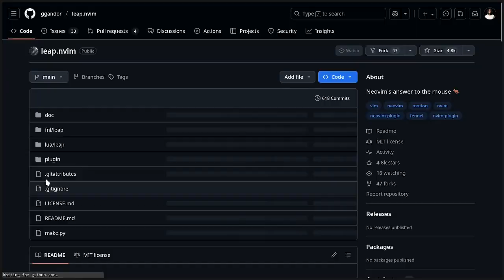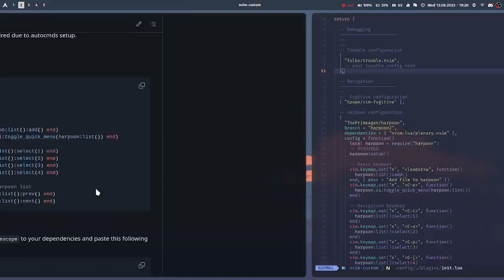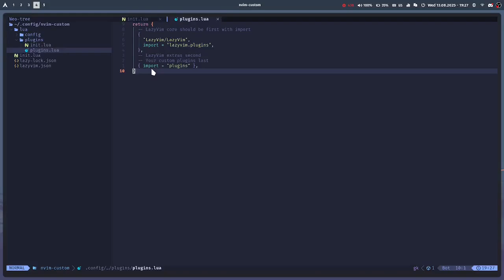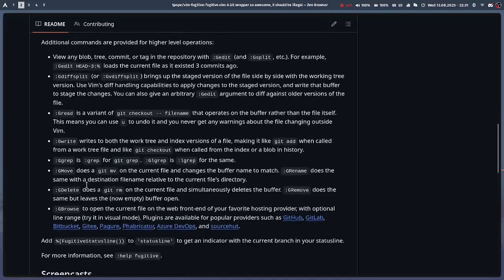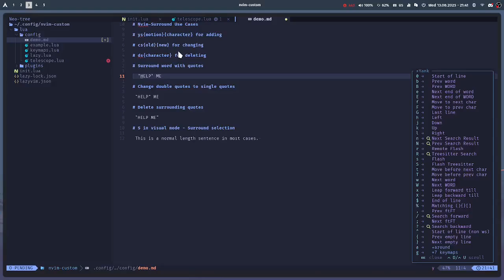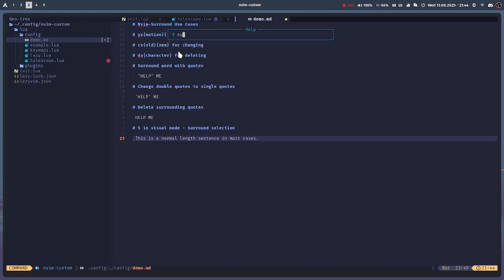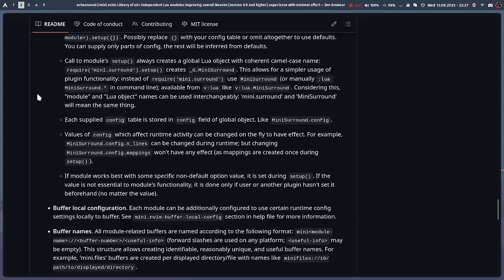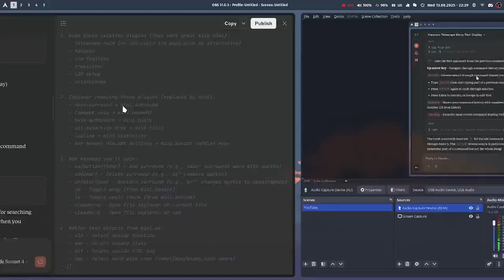Ditching VS Code for Neovim (These plugins were too good)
I spent 2 weeks searching for the perfect Neovim plugins and this is what I found. Enjoy.